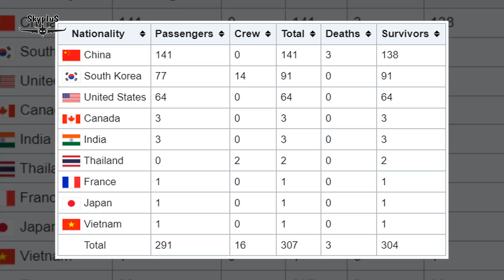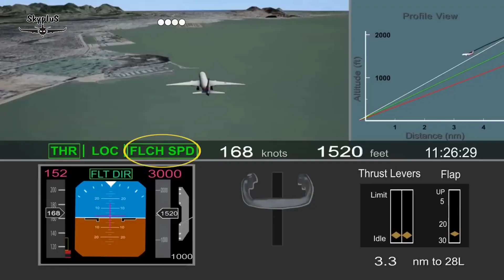When Pilots who have not yet graduated to fly airplanes | Asiana Airlines Flight 214 ✨ SkypuS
✨ I hope to see you in my comment section, and we can discuss what happened with the airplane or the pilot, and you can let me know what your aviation moments are.
✨ At the end of the video there are always successful landings to wish.
✨ Copyright liability: Some material in this video is used under section 107 of the "Copyright Act 1976", which is permitted as "fair use" for purposes such as criticism, comment, news reporting that is, teaching and research.